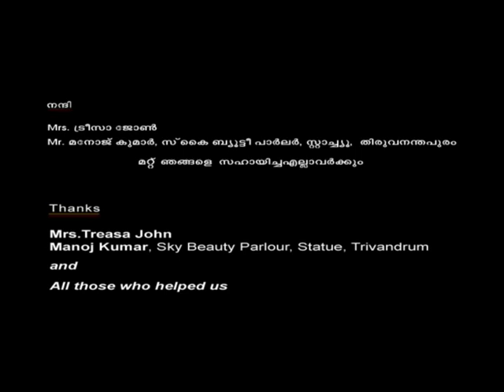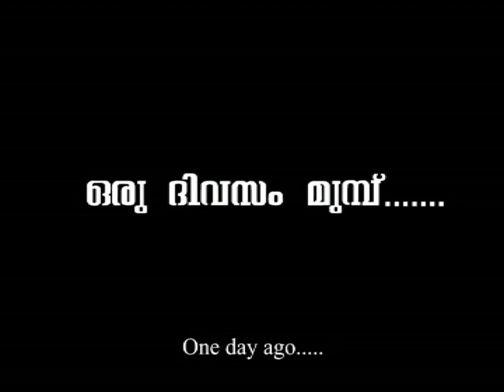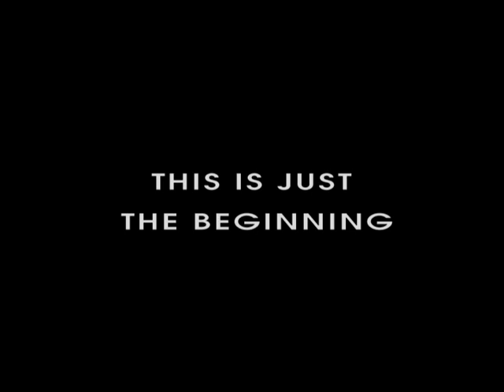Kali Anjilum (2005) - Malayalam Short Film - Action Film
Malayalam short film which was shot in 2005 using Mini DV handycam. It was an amateur short film made with friends. The total budget including post production was just Rs. 1000. Background music: Guruprasad. Written, Edited, Photgraphed and Directed by Justin John.